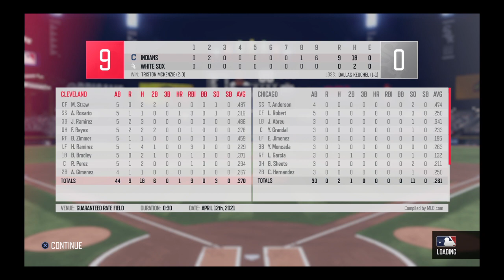R.B.I. Baseball 21 regular season game #10, @ the Chicago White Sox.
Tight game . . . or was it?